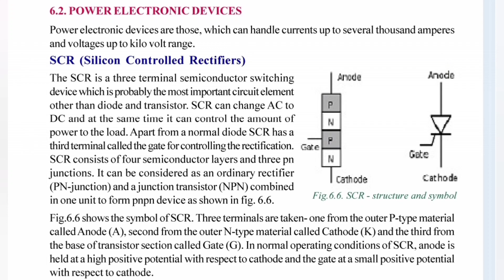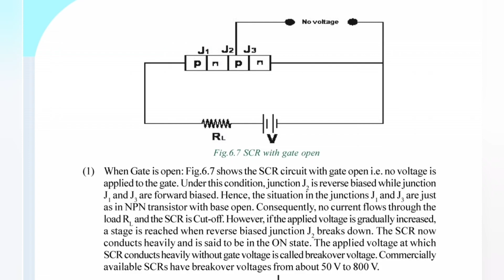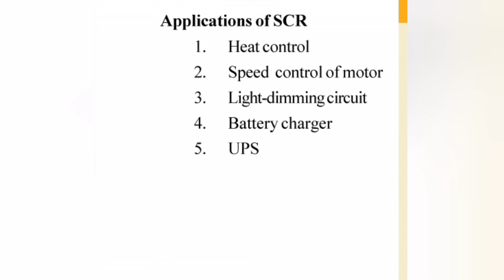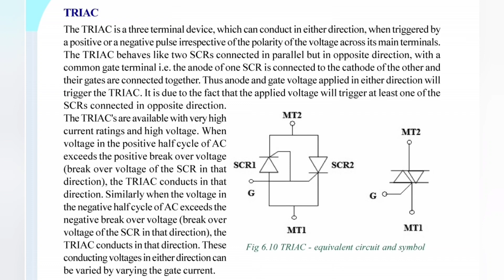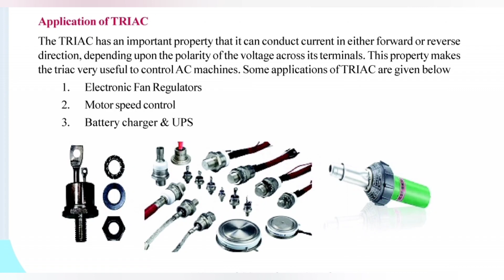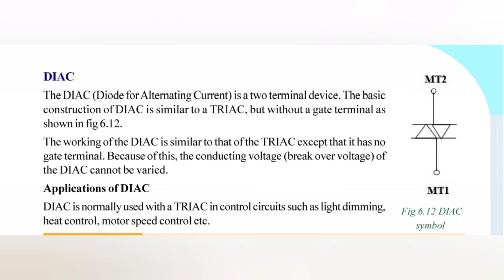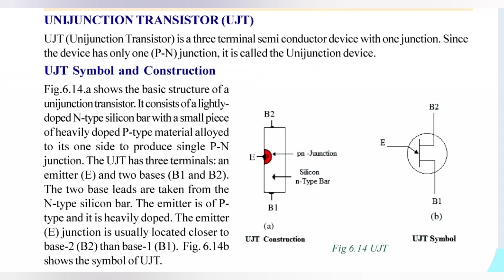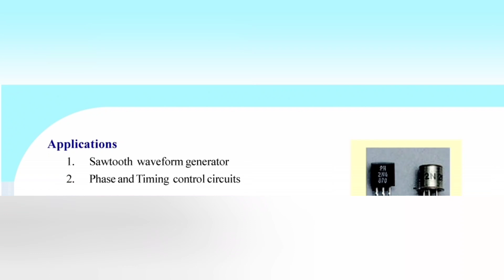ഇനി simple ആയി പഠിക്കാംSCR DIAC triac ktu Tradesman electronics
ഇനി simple ആയി പഠിക്കാംSCR DIAC triac ktu Tradesman electronics #2022#kpsc ‎@Let's crack Psc